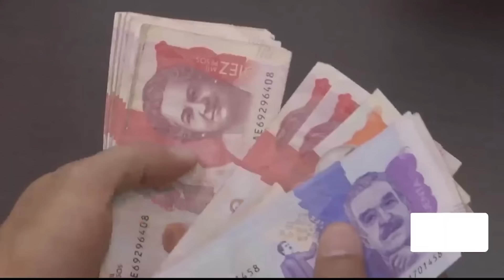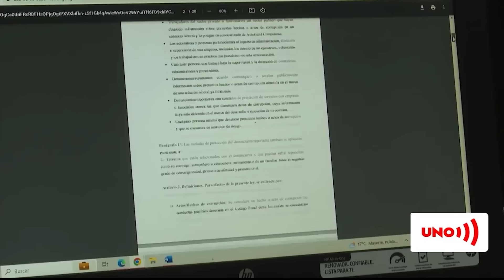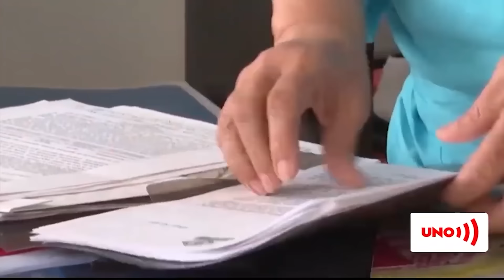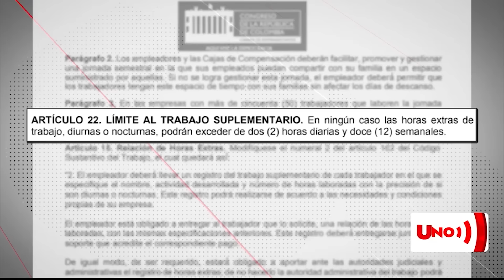Empresarios exigen aplazar reforma laboral por impacto en reactivación económica | Noticias UNO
Nuestras redes:
Página web: Noticiasuno.com
Kwai: noticiasunocolombia
YoSoyLaRedIndependiente en redes